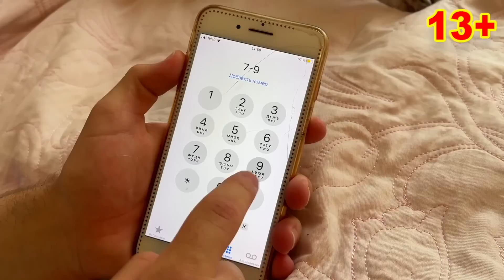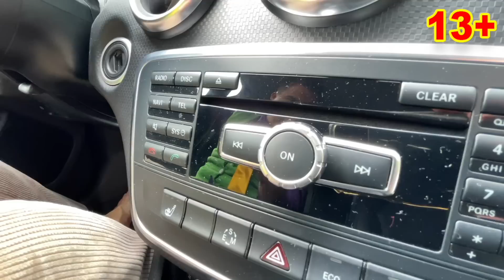Yellow Man in Monster Mask in Camaro VS Thief Mr. Joe Kids Video